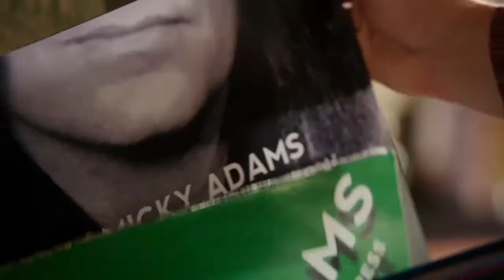The Space Between Trailer 2021